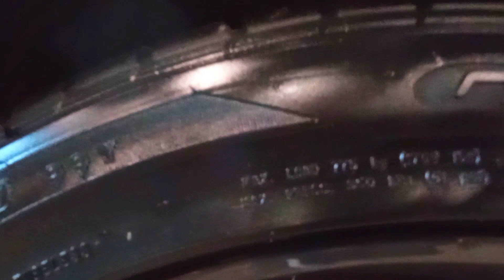For Sale 2019 Dodge Challenger R/T Scat Pack SRT Hemi 6.4L V8 MDS Ext Destroyer Gray $53,000